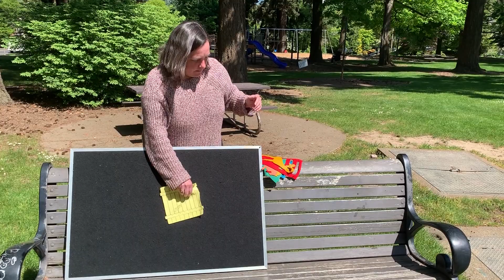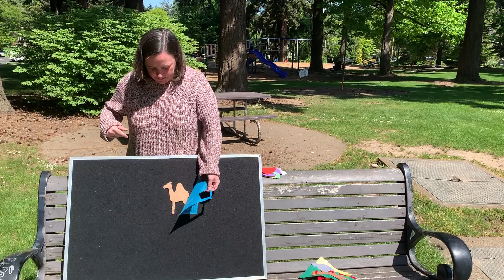Amy Orders a Pet From The Zoo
In one of Amy's favorite felt stories, "Dear Zoo," she writes letters asking the zoo to send her a pet for her very own. What kinds of pets will the zoo send? Do you think her mom will let her keep them?